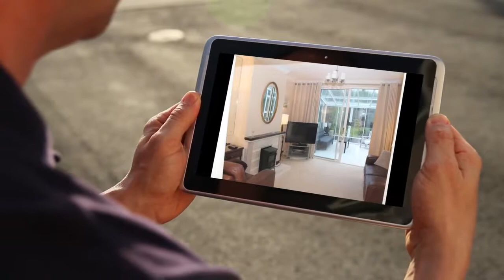House to rent in Dalkey, Dalkey, €3,250 / monthly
4 Bedrooms
1 Parking
Central heating
Wifi

Dalkey, Dalkey, Ireland